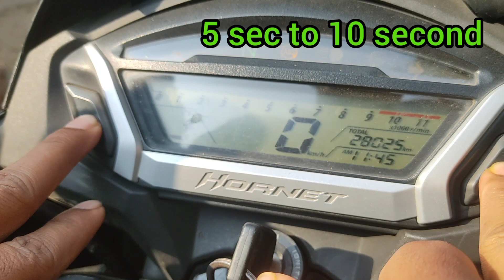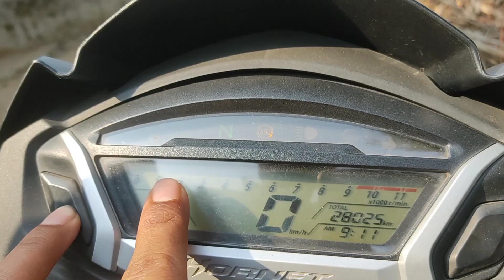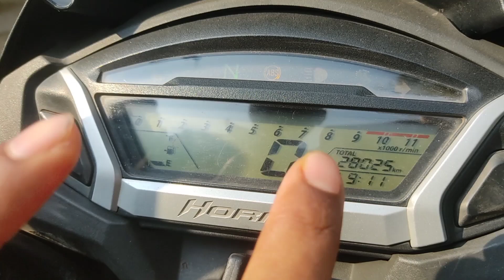how to set time in hond hornet bike / time kese set kare bike mai 🕰️vlog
how to set time in hond hornet bike / time kese set kare bike mai
honda hornet ne time kese set kare
hornet bike me time kese set karte hai
Honda hornet bike main time ko kese set kiya jata hai
time kese set kare bike ko me
digital metter me time kese set kare
honda ki bike me time kese set kiya jata hai
bike time set karne ka sahi tarika
honda hornet bike mai time  set karne ka sahi tarika
honda hornet 2.0 me time kese set hota hai
hornet 2.0 me time kese set karte hain
hornet 2.0 main kese time set karte hai
honda sine sp125 main kese time set karte hain
Sine sp125 main time kese set karte hain
honda sine pe time kese set kare
 Odisha top youtubers video
Rourkela top youtuber video
rupali panda vlogs
Sambalpuri vlog
Sambalpuri top youtuber

time kese set kare bike pe
hornet pe time kese set kare
My vlog accessories

Ktm riding gloves
Steel bird helmet

Edit apk🔽
Inshot
Phone se edit karta hun

My phone 🔽
Oppo f11pro

Bike collection 🔽
Passion pro